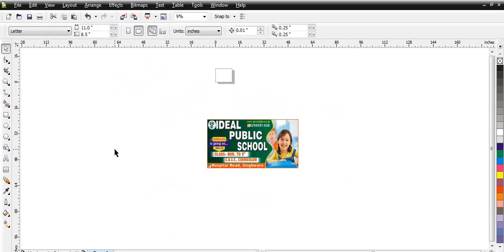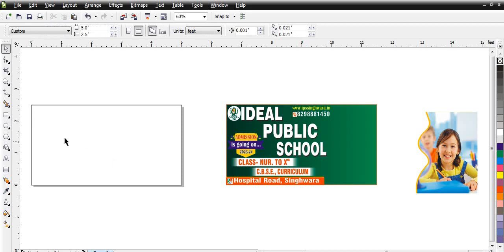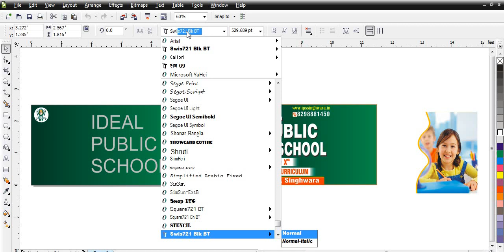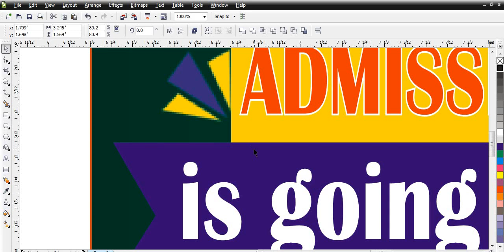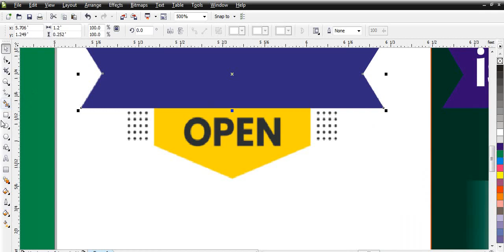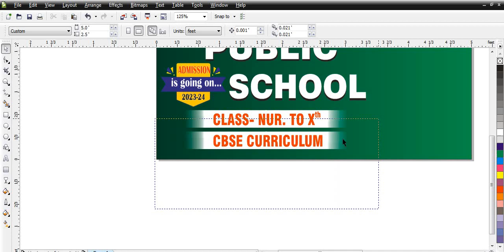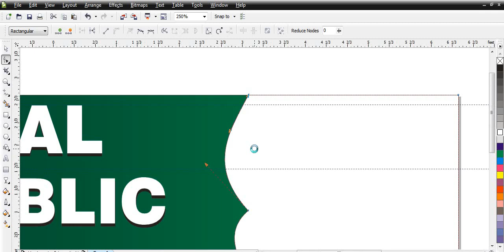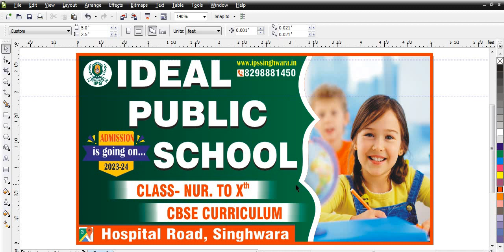PUBLIC SCHOOL FLEX DESIGN KAISE KARE # KAISE BANAYE design KAISE SIKHE design IDEA